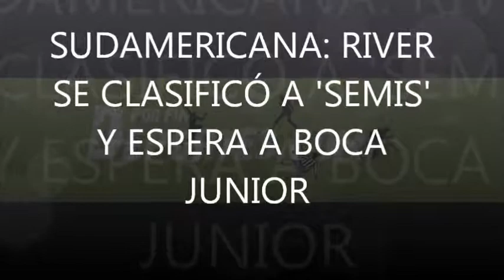SUDAMERICANA RIVER SE CLASIFICÓ A 'SEMIS' Y ESPERA A BOCA JUNIOR